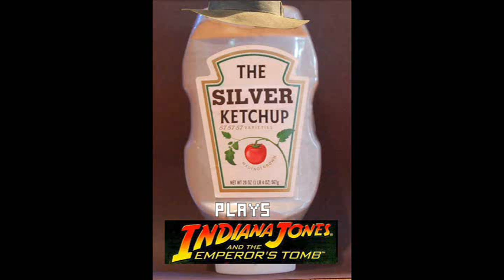26-Let's Play Indiana Jones and the Emperor's Tomb Indy on Drugs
What is this? Indy is taking drugs to make his infiltration of some fortress easier? So that's why he never dies.